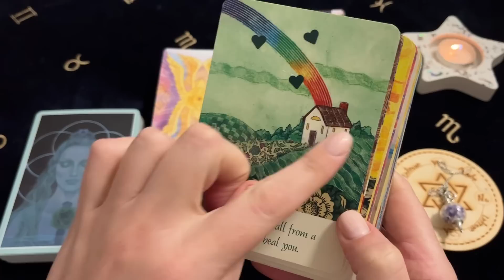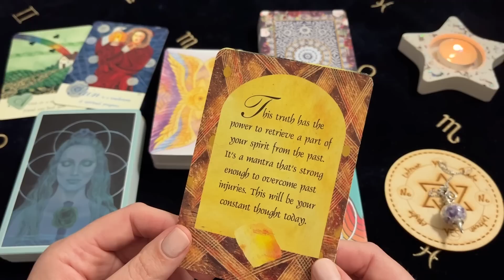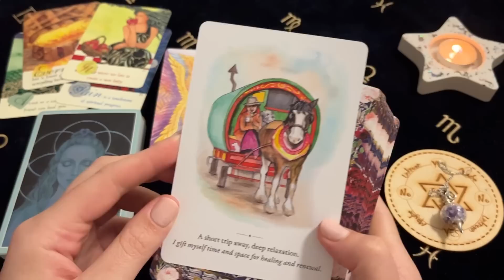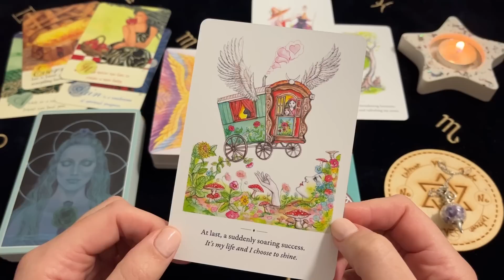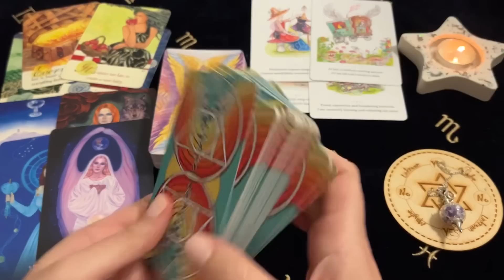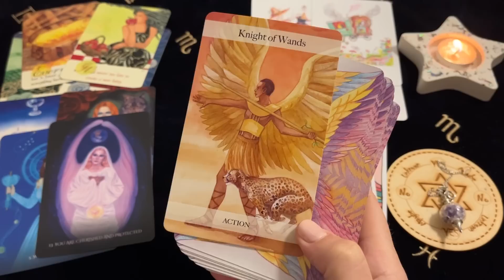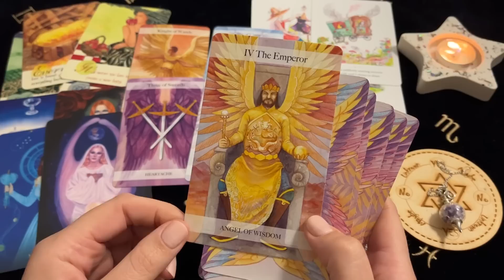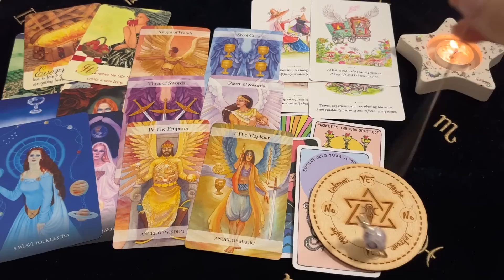♏️ Scorpio ~ The Unexpected Happens! Get Ready To Receive! 12 - 18 June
Decks Used ~
Healing Cards - Caroline Myss
Oracle Of The Wylder Ones - Sharon McLeod
Through The Eyes Of The Soul Oracle - Cheryl Yambrach Rose
Animal Apothecary - Cara Elizabeth
The Angel Tarot - Jayne Wallace

Channel Schedule~
Monday: Aries, Leo, Sagittarius (Fire Signs)
Tuesday: Taurus, Virgo, Capricorn (Earth Signs)
Wednesday: Gemini, Libra, Aquarius (Air Signs)
Thursday: Cancer, Scorpio, Pisces (Water Signs)
Monthly Readings: Within the week before the upcoming month
Mid Month Readings: Within the week before mid month